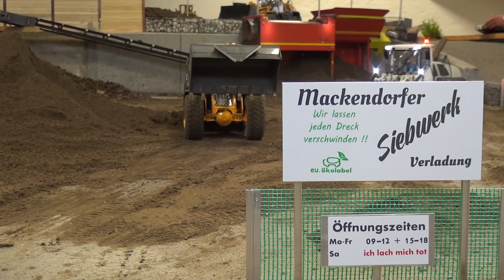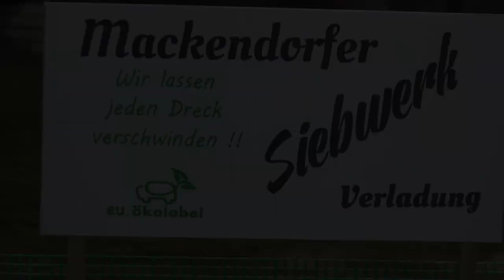Heavy work at the conveyor belt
Heavy work at the conveyor belt with two liebherr 576 wheel loaders.

Get in contact. Regards

The RC construction Site Channel